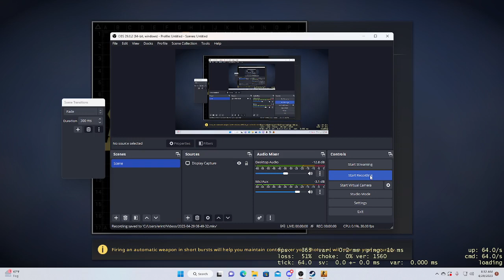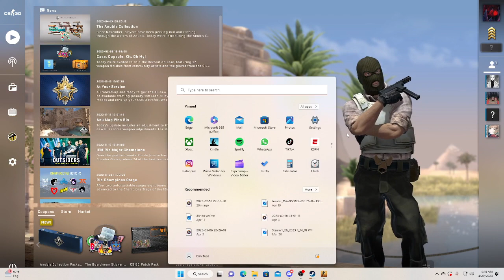just going dumb